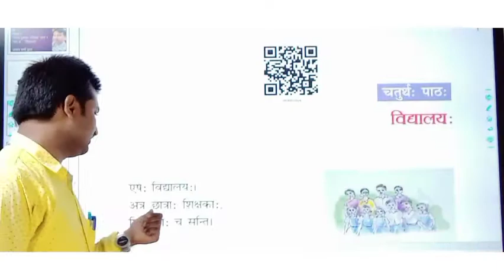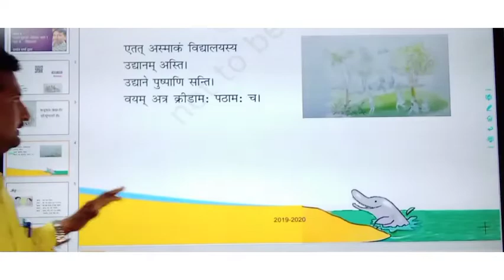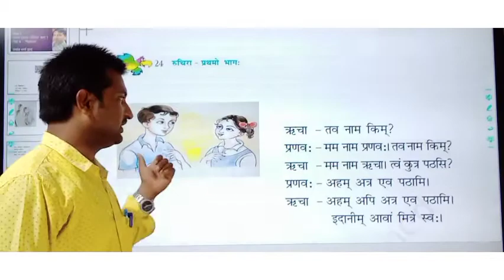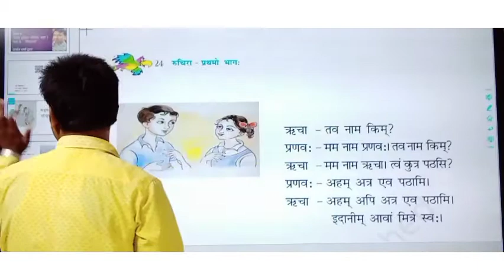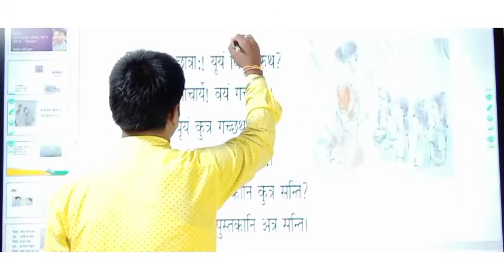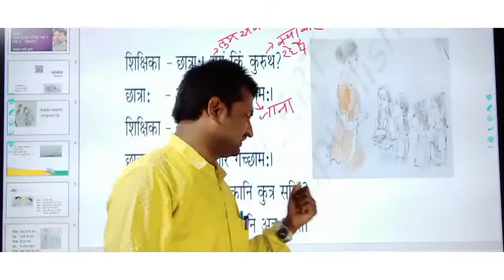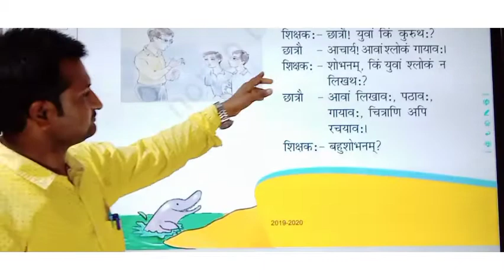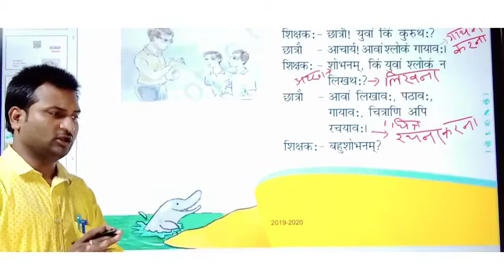विद्यालयः | संस्कृत रुचिरा - 1 | पाठ - 4 | कक्षा 6